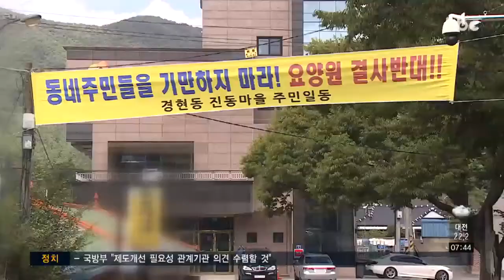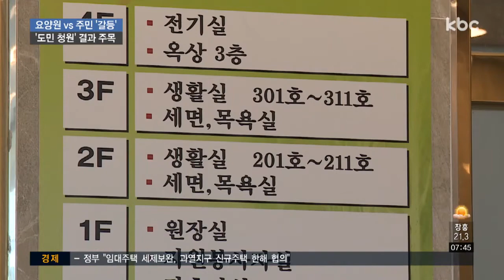"요양원 나가라!" 1년 넘게 갈등..솔로몬의 해법은?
나주의 한 작은 마을이, 지난해 5월 들어선 요양원 때문에 시끄럽다고 합니다.

하루가 멀다하고 주민들의 항의 집회가 이어지고 있지만, 뾰족한 대안이 없어 갈등의 골만 깊어지고 있습니다.